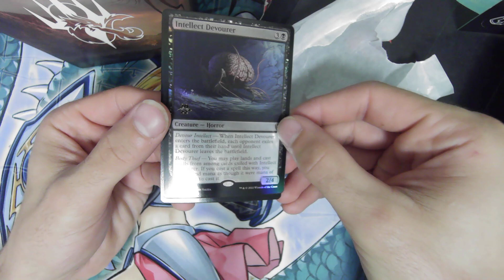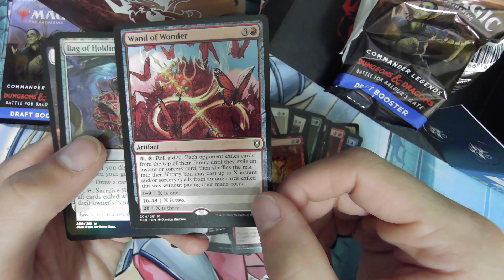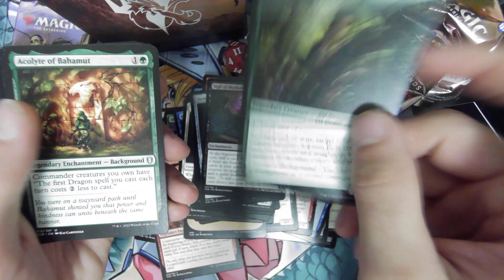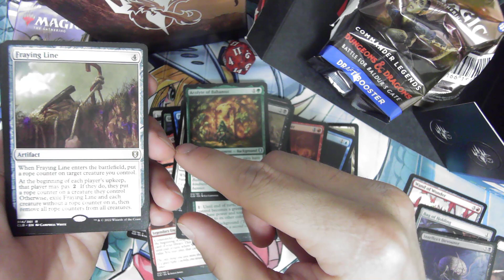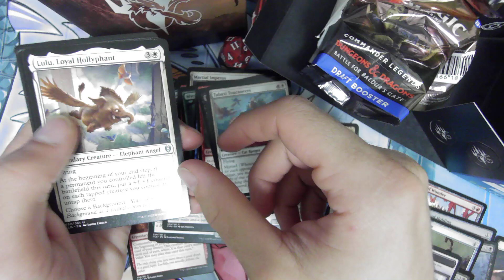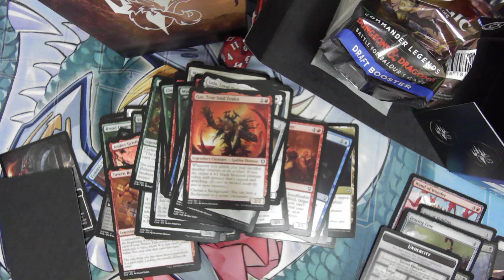Another Baldur's Gate Kit Opening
Player: Raeven Wolff

We got our hands on another prelease kit. Let's see what we pull.